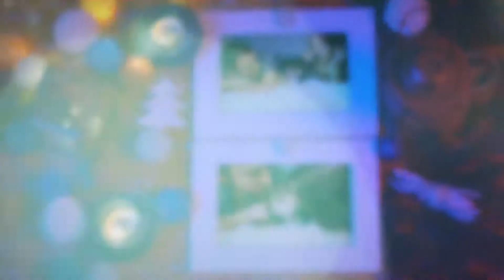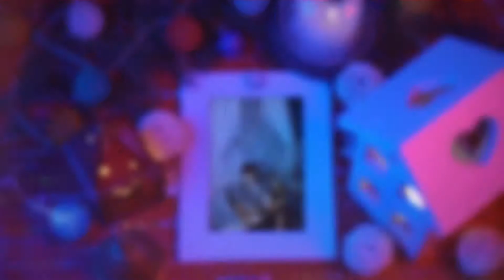Christmas | After Effects template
Main Features

Resolution: 4K, Full HD
Up to 20 placeholders
6 text holders
18 Bockeh Transition